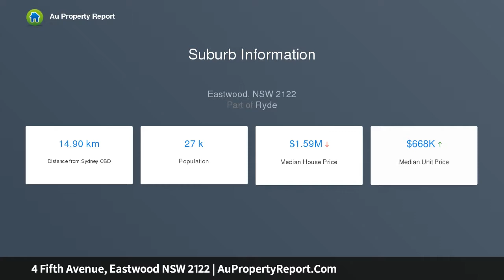4 Fifth Avenue, Eastwood NSW 2122 | AuPropertyReport.Com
4 Fifth Avenue, Eastwood NSW 2122
Property Type: house
Bedrooms: 5
Bathrooms: 5
Car Space: 1
Spacious Full Brick Family Home